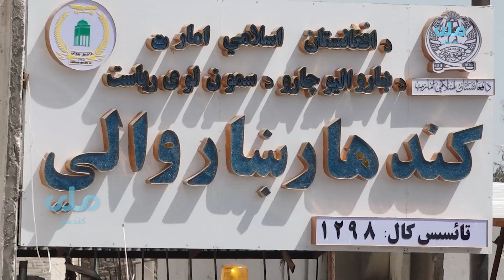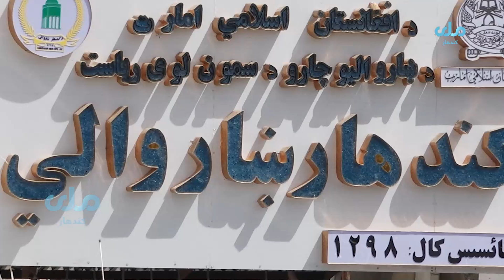د کندهار ښاروالۍ مسؤلینو د ( UNOPS ) مؤسيسې له مسؤلينو سره د روان کال د پروژو په اړه مجلس وکړ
RTA Afghanistan is the state-owned
television channel in Afghanistan, launched
in 1977. It is the country’s first and one of
the news channels. Afghanistan National
Television became available in Europe,
Middle East, North Africa Africa Asia Pacific,
and North America on 5 January 2008. The
channel's broadcasting hours were 06:00 to
00:00 (local Afghan time), corresponding to
01:30 to 19:30 UTC. Later in 2008, RTA
became a 24-hour channel, and this allowed
viewers internationally to watch it at more
Afghanistan Dari and Pashto news bulletin,
breaking news, current affairs programs,
documentaries, political commentary,